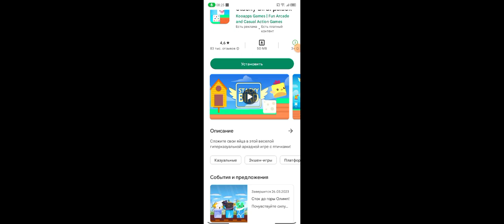3 часть эволюция голодной окулы